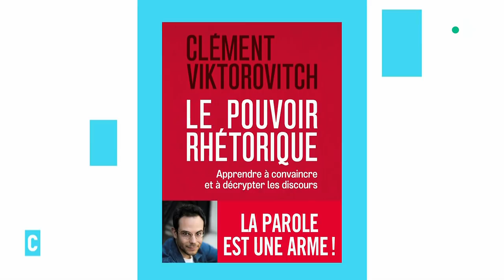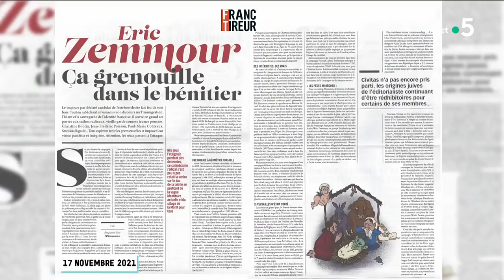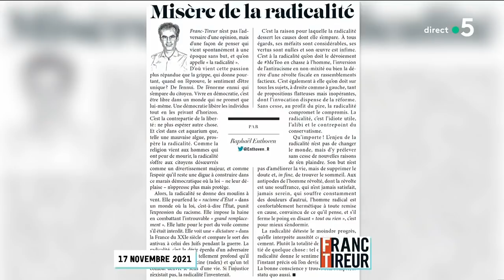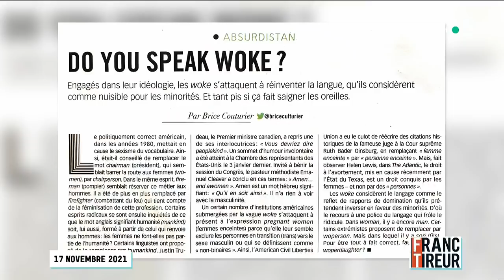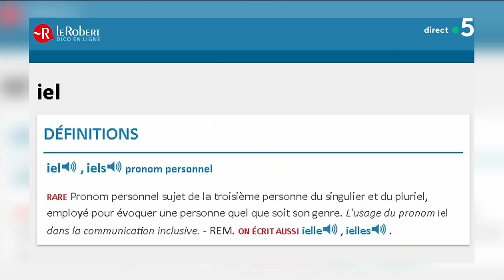Fourest-Enthoven : leur combat contre les extrêmes - C l’hebdo - 20/11/2021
La guerre est déclarée sur le front des idées. Comment ne pas laisser aux populistes le monopole de l’émotion et de la révolte ? Un vrai défi en pleine campagne présidentielle, auquel s’attaque un nouveau titre de presse, Franc-tireur. Sa devise : « la raison est un combat ». Combat contre l’extrême droite et tout ce qui menace l’universalisme républicain. Parmi les membres fondateurs : l’essayiste, réalisatrice Caroline Fourest et le philosophe Raphaël Enthoven. Ils sont tous les deux les invités de C L’Hebdo.

Invités : Caroline Fourest, journaliste et essayiste, et Raphaël Enthoven, professeur de philosophie et écrivain.
• Fourest-Enthoven : leur combat contre les extrêmes
• La guerre culturelle est déclarée